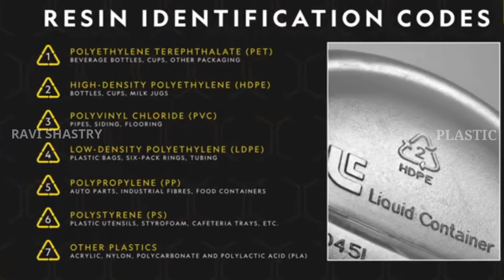PLASTIC FACTS IN TELUGU BY RAVISHASTRY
PLASTIC FULL HISTORY AND CAUSES OF PLASTIC AND OCEAN POLLUTION. NATURAL GAS AND CURED OIL AND RECYCLE PLASTIC.
WHO INVENTED PLASTIC ? HOW MUCH PLASTIC WE PRODUCE ?
plastic facts in telugu.
plastic in telugu.